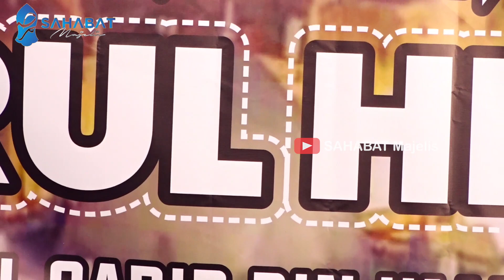Tawasul "Syailillah Ya Habibana Ali" by Ziyan Darul Hijrah Malang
Pada acara Majelis Darul Hijrah 3 Februari 2021
al Habib Abdul Qodir bin Umar Mauladdawilah

di Masjid KH M Said desa Sono tengah Malang

video by Darul Hijrah TV
suport by

salam dakwah